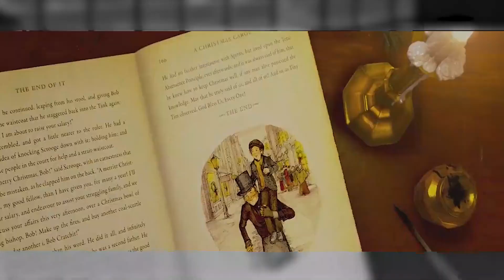A Miserly Old Man Who Must Face His Worst Fears - Movie Recap of A Christmas Carol 2009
Disney's latest rendition of Charles Dickens' A Christmas Carol flattens its poignancy and evocation. Robert Zemeckis retains the fundamental premise of the eternal classic intact, but he adds unnecessary slapstick and high-flying humor to explore with the limits of his medium. The story's soul has been erased using motion capture CGI, as in The Polar Express and Beowulf. The film's technical prowess is enormous, but the exposition isn't magical.

The plot is irrelevant, as we are all familiar with Dickens' renowned story. Scrooge, the Christmas ghosts, underpaid Bob Cratchit, his ailing son Tiny Tim, and Scrooge's last-minute atonement are all well-known. And Zemeckis doesn't change the story, but turns it into an amusement park show. In the director's hands, Victorian London becomes a funhouse, with the frame bouncing around like a Disneyland ride. This is a physical show, not a story about Scrooge re-learning to love Christmas. As for the 3-D presentation, it gives the setting a sense of false corporeality.

As an actor performs a performance, a computer captures their gestures and converts them into digital format. So every celebrity in the film does more than just speak. With names like Gary Oldman, Colin Firth, Bob Hoskins, and Robin Wright Penn in the cast, the majority of performances are lacking. It's a shame that the characters' eyes are lifeless inside. Their looks and motions seem photo-real, yet something is missing in Zemeckis' depictions of the soul windows. They resemble living wax sculptures. It's frightening and likely to startle little children.

Scrooge, as well as the first two Scottish-accented Christmas ghosts, are all played by Jim Carrey. He never really disappears into his characters, so you can see the actor underneath. It's like Tom Hanks' numerous parts in The Polar Express. Carrey's over-the-top manner exaggerates every facet of his roles, including his zaniest Scrooge ever. Scrooge falls down some stairs, outruns a phantom stagecoach, and soars high above London, all to the joy of tiny children who may otherwise be scared by the film's grim tone. The film's technical innovations aren't enough to elevate Carrey's portrayal above the likes of Alastair Sim, George C. Scott, Patrick Stewart, Michael Caine, and Scrooge McDuck.

That Zemeckis would rather make a full-fledged ghost story than another retread of Dickens' overexposed tale suggests Zemeckis is more interested in testing the darker possibilities of mocap animation within the story, particularly the ghost components. Like Grendel in Beowulf, scenes with Marley in chains and The Ghost of Christmas Yet to Come are actually frightening and come alive like no other in the film. Since Who Framed Roger Rabbit?, Zemeckis has been experimenting with adulting his animated films. Maybe he should quit animating famous literary works and instead test his mocap capabilities with a story that better fits the animation style.

Most likened to A Christmas Carol is Ron Howard's abominable How the Grinch Stole Christmas, another Christmas movie starring Jim Carrey as himself. Both films utterly lose their origins' heart by exploiting their star's wackiness through outrageous stunts. Some audiences ate up Howard's film, and they may do so again. Zemeckis tries to personalize the story with some creepy ghost images, but the result lacks spirit, which Dickens intended to convey. We'll have to explore beyond the mocap film for better holiday amusement than this.